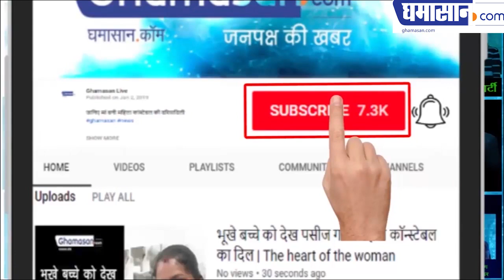Nathalia Kaur ने क्यों उतार दिए कपड़े || Hot Nathalia Kaur Latest Unseen Photoshoot